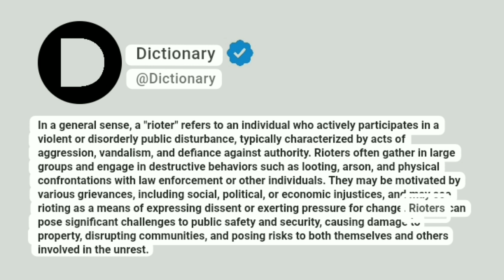Rioter Meaning In English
In a general sense, a "rioter" refers to an individual who actively participates in a violent or disorderly public disturbance, typically characterized by acts of aggression, vandalism, and defiance against authority. Rioters often gather in large groups and engage in destructive behaviors such as looting, arson, and physical confrontations with law enforcement or other individuals. They may be motivated by various grievances, including social, political, or economic injustices, and may see rioting as a means of expressing dissent or exerting pressure for change. Rioters can pose significant challenges to public safety and security, causing damage to property, disrupting communities, and posing risks to both themselves and others involved in the unrest.